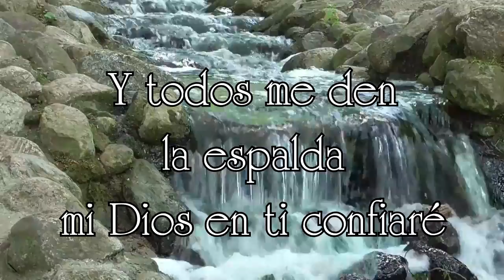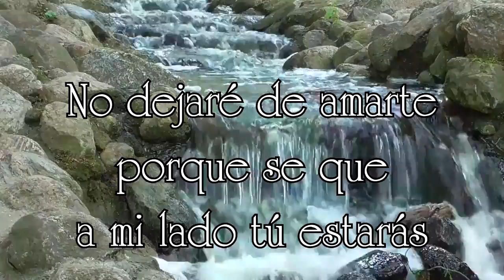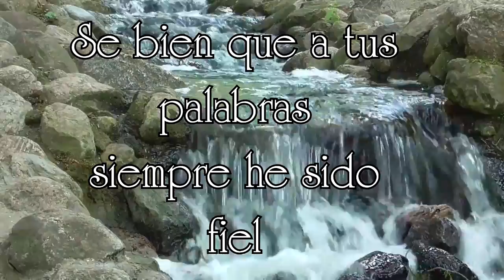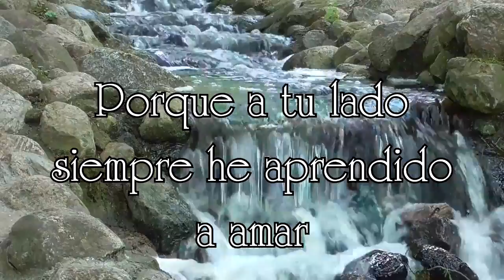NO DEJARE DE AMARTE - ARBEY ALVAREZ - IPUC